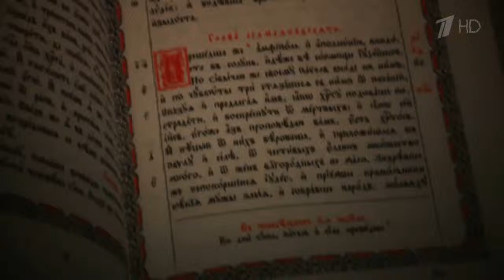Слово пастыря. Выпуск от 06.04.2019 г.